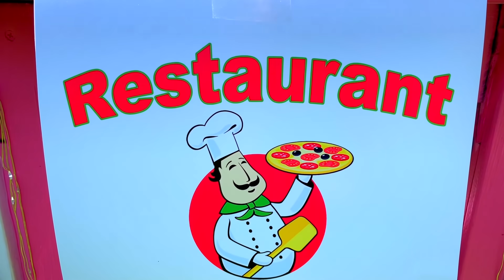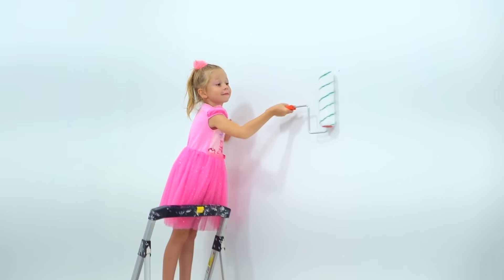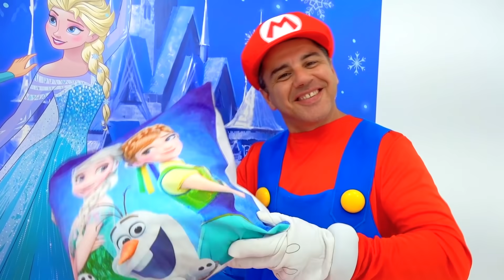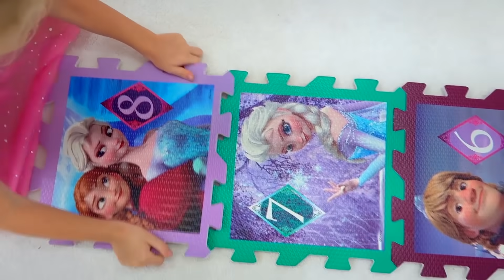नस्त्या और डैड, रेस्टोरेंट वाला खेल खेलते हैं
नस्त्या और डैड, रेस्टोरेंट में काम करने वाले बनते हैं। एक दिन, एक बहुत ज़्यादा भूखा आदमी आता है, और उसको खाना खिलाना बहुत मुश्किल होता है।